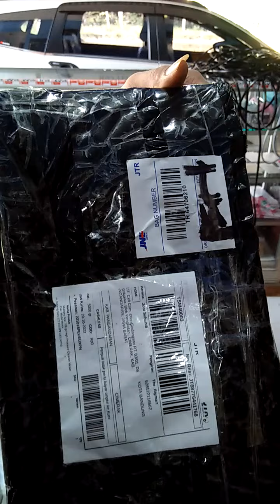MultiPro HPC 709 GL unboxing & test High Pressure Cleaner